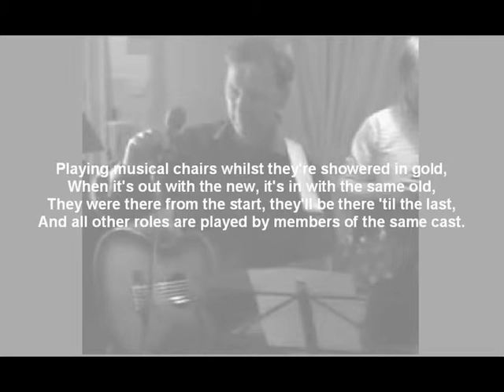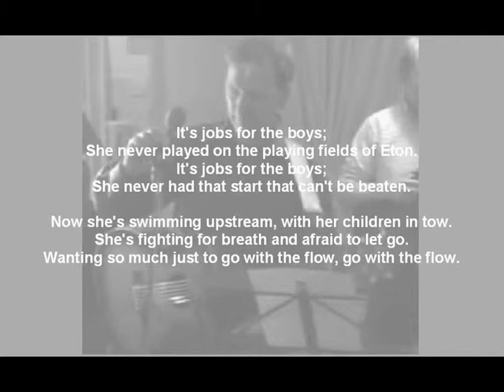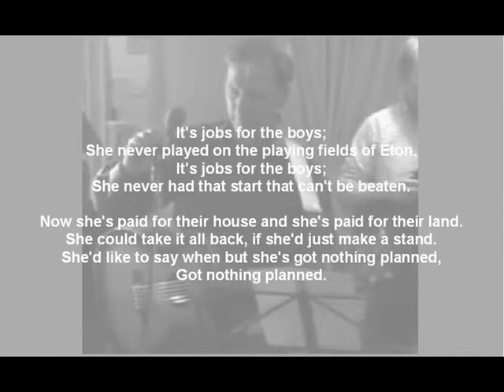The Playing Fields of Eton (Jobs for the Boys) (Dave Summers Music + Atheist Staff Only)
A feminist song? Or a comment on privilege in general?

"Jobs for the Boys"

Words and music by Dave Summers.
Performed by Dave Summers and Atheist Staff Only.

Recorded March 2014, Wroughton, England.

The lyric:

(I know that this is wrong)

Playing musical chairs whilst they're showered in gold,
When it's out with the new, it's in with the same old,
They were there from the start, they'll be there 'til the last,
And all other roles are played by members of the same cast.

It's jobs for the boys;
She never played on the playing fields of Eton.
She never had that start that can't be beaten.

Now she's swimming upstream, with her children in tow.
She's fighting for breath and afraid to let go.
Wanting so much just to go with the flow, go with the flow.

"Win the lottery dream" you can tell at a glance,
They're making her think that she's in with a real chance.
The truth is, you see, that her cheque has been cashed,
And all that she owes will keep her down amongst her own cast.

Now she's paid for their house and she's paid for their land.
She could take it all back, if she'd just make a stand.
She'd like to say when but she's got nothing planned,
Got nothing planned.

Golden tickets for the few.
If you can't afford a ticket then this party's not for you.

They're feeding the dogs trained to kill on command,
One day the dogs may turn and bite at their hand.
When circuses close and the bread will not last,
I hope that the dogs will see they're part of her cast.